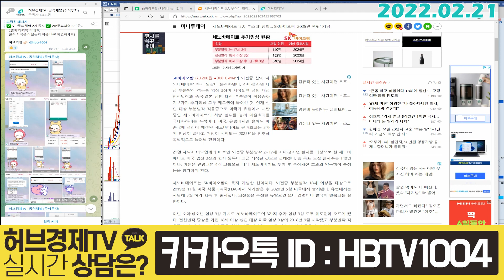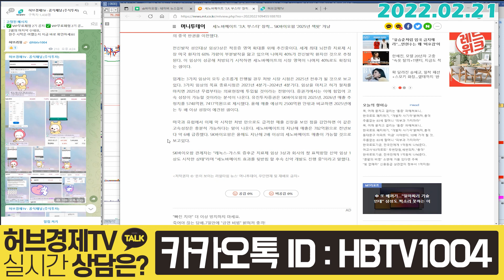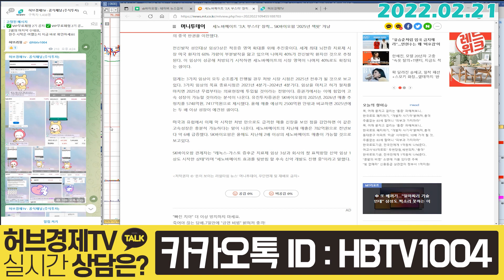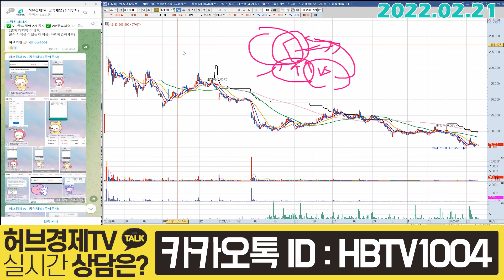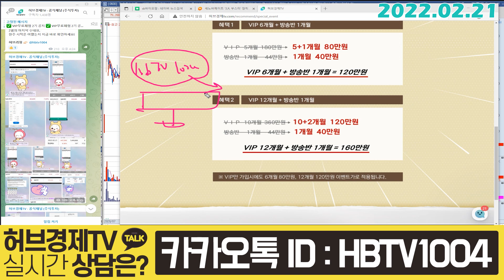SK바이오팜 (326030) - 3가지 부스터 장착